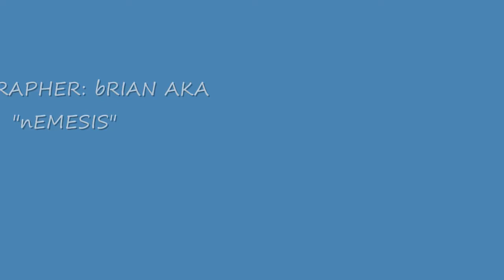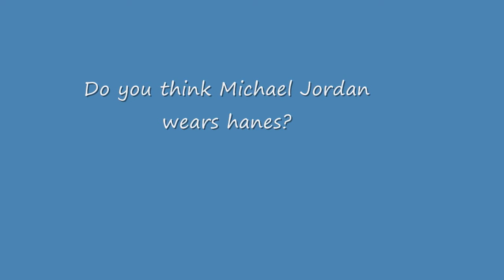Jay Peak Short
Snowboarding and stupidity mixed in one short film